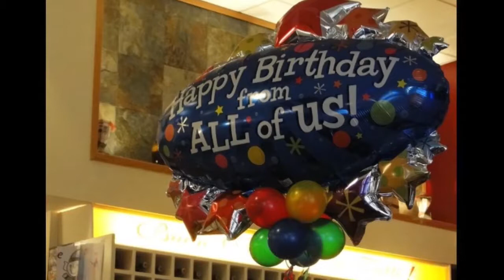Best Restaurants and Places to Eat in Solihull, United Kingdom UK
Solihull Food Guide. MUST WATCH. We have sorted the list of Best Restaurant in Solihull for you. With the help of this list you can try Best Local Food in Solihull. You can select best Bar in Solihull.

And Lot more about Solihull Food and Drinks.

It's not the "Ranking" of Best Restaurants in Solihull, it is just the list of best Eating Hubs as per our user's ratings.

List of "Best Restaurants in Solihull"

Sapore
Meriden Spice Indian Restaurant
Firejacks
Alleppey Boat
Bangla Lounge
Zengz
Marsala Club
The Delhi Restaurant
Giovanni's
Peel's Restaurant